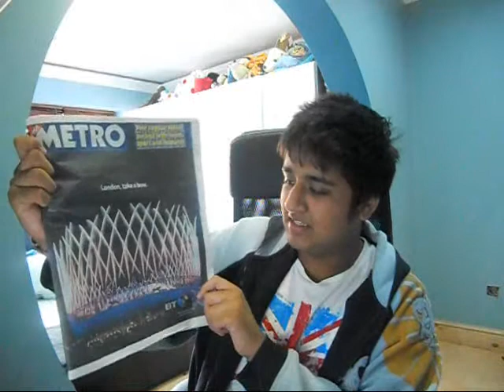London 2012 Olympics with Me